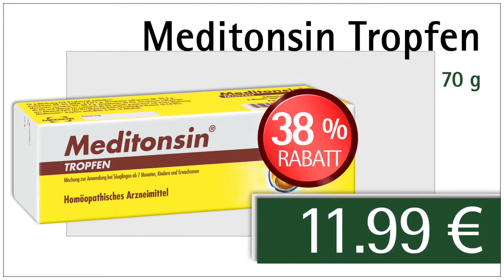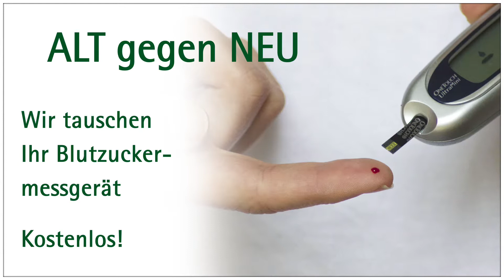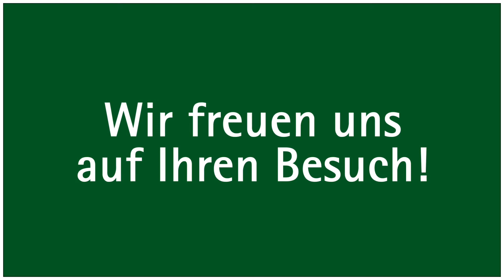Löwen-Apotheke Vechelde Dezember 2017